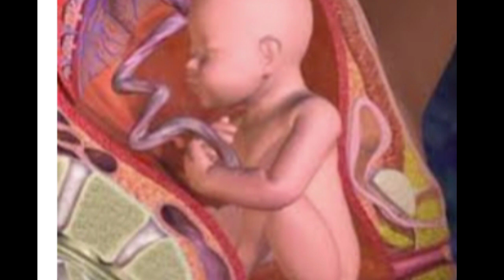डिलीवरी में क्यों हो जाती है देर नहीं आता समय से लेबर| labour pain |normal delivery tips in Hindi /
लेबर पेन में क्यों हो जाती है देर नहीं आता समय से लेबर| labour pain |normal delivery tips in Hindi /

reshu vlogs
pregnancy
pregnancy tips
Reshu Baby Care
pregnancy me
pregnancy kaise hoti hai
pregnant, pregnancy test
pregnant hone ke lakshan
first trimester
second trimester
labor pain, labour pain lane ke liye kya kare labour pain lane ke liye kya karen

labour pain badhane ke liye kya karna ch
labour pain jaldi lane ke liye kya kare
labour pain lane ke liye kya kare
labour pain na ho to kya kare in hind
labour pain shuru karne ke liye kya karen
lebar pen lane ka tarika
pineapple pregnancy me khana chahiy
pregnancy time food list
shukla paksha
labour pain laane ke liye kya kare
labor pain lane ke liye kya kare
labour pain kaise start kare
golden lights
pregnancy me kesar doodh kaise piy
suna hai aaj kal ke tum